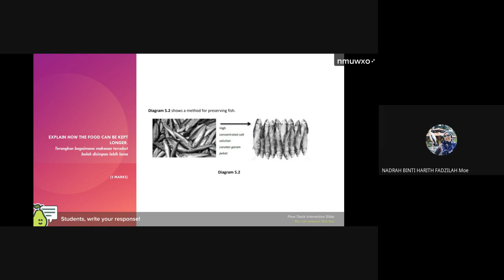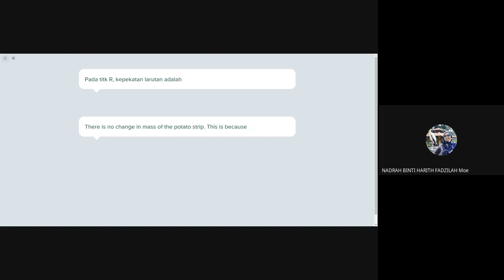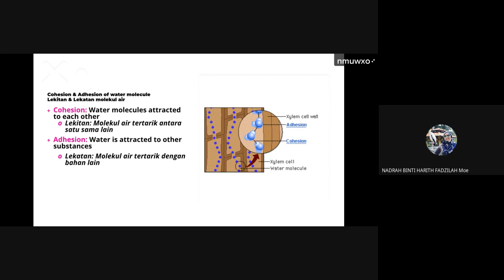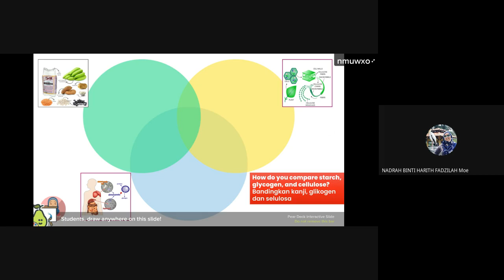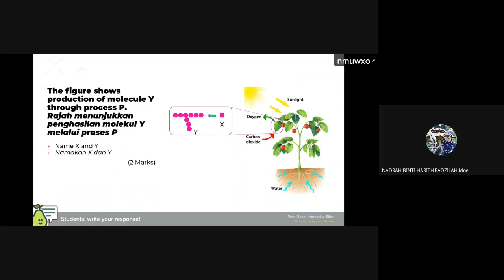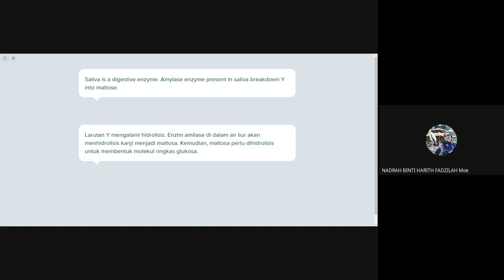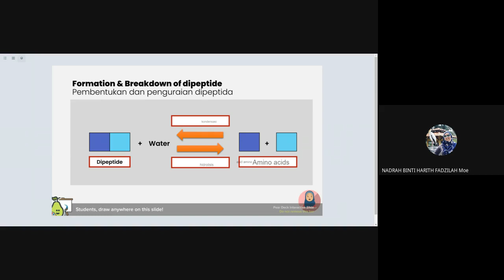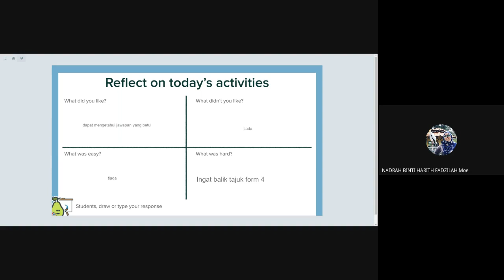BIOLOGY KSSM FORM 4: CARBOHYDRATE & PROTEIN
CLASS CONDUCTED ON 11/7/2021